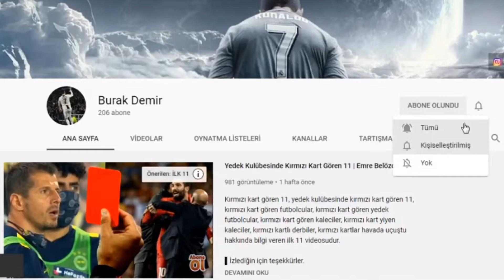Lionel Messi | Reynmen - Az Sevdim | Skills & Goals 2021 | HD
•Gün geçtikçe bu kanal daha iyi yerlere gelecek ama sizin yardımınıza ihtiyacım var.